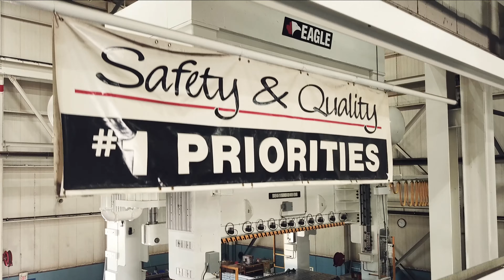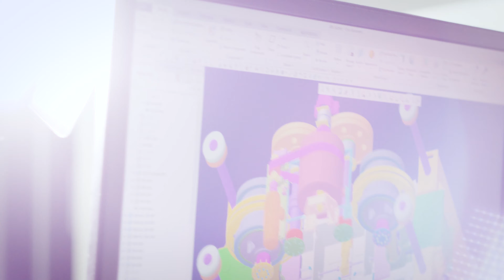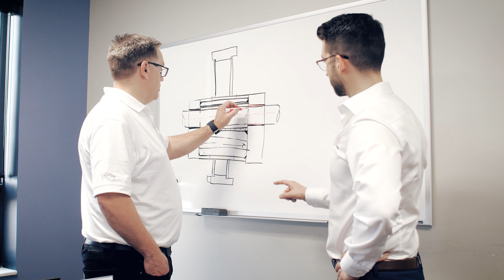Eagle Corporate Video 2019 - Extended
For more than half a century, Eagle Press has been committed to extraordinary engineering, visionary design and standard-setting innovation.

High speed production, hydroforming, hotforming, try out/spotting hydraulic and servo presses for the automotive, appliance, aerospace, agricultural, HVAC, construction, mold, tool & die, acoustical material forming and insulating industries built to your specifications.